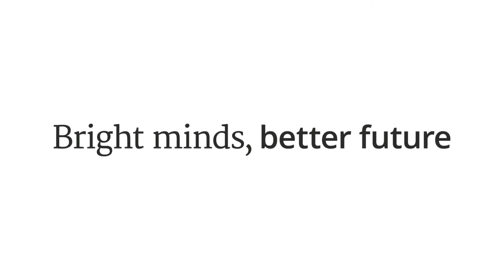20. Panafricanism. By Frank Gerits.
Global power structures today seem to be in perpetual flux. Many observers are suprised by the rise of the rest: a process whereby countries that suffered under the yoke of colonial rule, are now looking for more influence on the international stage. Frank Gerits argues that the changes that we are whitnissing today, can only be understood by looking at how decolonization processes in the 1950's and 60's changed the international system. He focusses on anti-colonial ideologies, and in specific on Panafricanism: a movement that claimed that Africa had to unite, so that it could have a bigger role in international affairs.